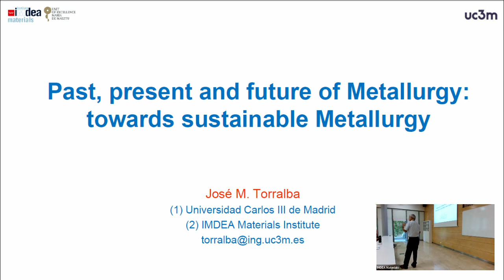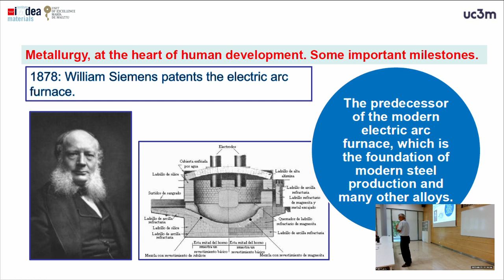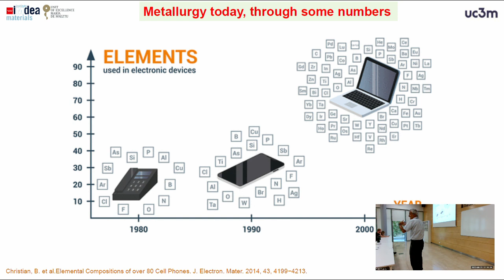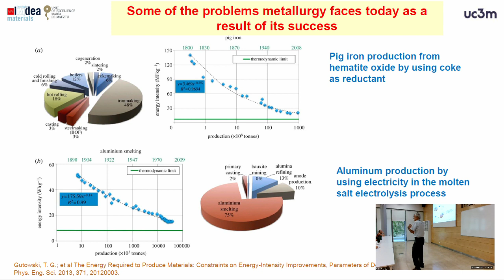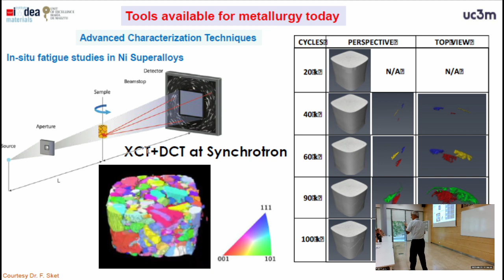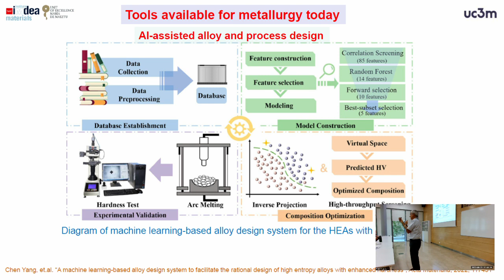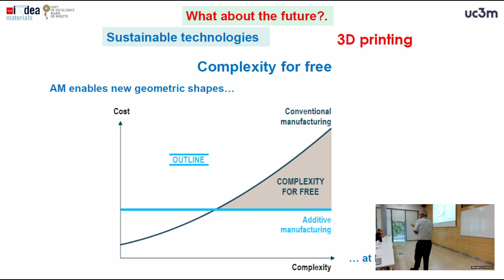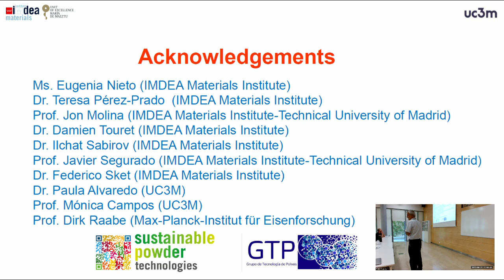IMDEA Materials Expert Seminar: Towards Sustainable Metallurgy - Prof. José Manuel Torralba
In this IMDEA Materials Expert Seminar, our Director, leader of the Institute's Sustainable Powder Technologies research group and Carlos III University of Madrid Professor, José Manuel Torralba, outlines the past, present and future of metallurgy with a focus on how the challenges and solutions to increasing sustainability within the field.